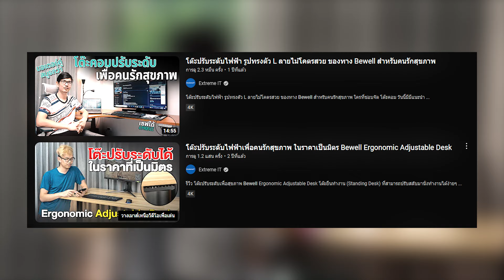รีวิว เก้าอี้สุขภาพ Ergonomic นั่งแล้ว ไม่ปวดตูด ไม่ปวดหลัง | Bewell Embrace Plus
ใครที่นั่งหน้าคอมนานๆแล้ว รู้สึกปวดหลัง  แนะนำเลยหาเก้าอี้ดีๆสักตัว ช่วยได้เยอะ

วันนี้เลยมามีชี้เป้ากันอีกรุ่น

📍พิกัด Bewell Ergonomic Space ทั้ง 9 สาขา
💚 สาขาเซ็นทรัลขอนแก่น ชั้น 4 (สาขาใหม่)
💚 สาขาเซ็นทรัลเวิลด์ ชั้น 5 โซน A (ใกล้ Starbucks)
*ติดกับร้านอาหารปลาอยู่เย็น, ต๋องริมทาง ราชพฤกษ์
*ข้างร้าน moshi moshi ตรงข้ามร้าน saucony

ขอขอบคุณ Bewell